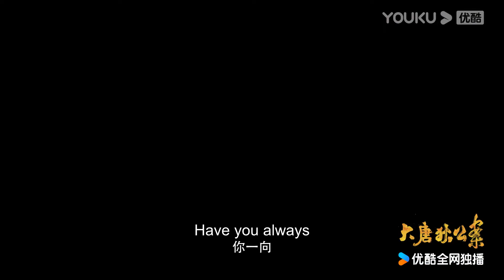诡谲案件掀起风波！2月6日，狄仁杰邀你共赴大唐迷局！周一围